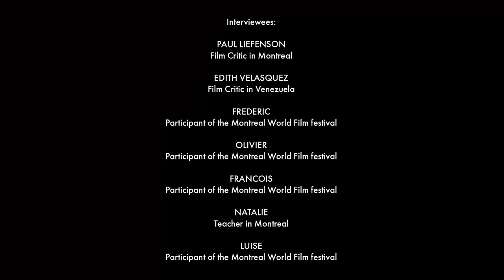THE LESSON (Izlaiduma gads) : Audience Reviews at the Montreal Film festival